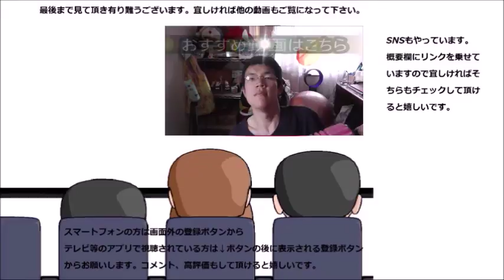ローソン もっちリングとろーりカスタードホイップを食べてみました 愈々個性を出して来た？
ローソン　もっちリングとろーりカスタードホイップを食べてみました。やっぱり見た目は……だけど今回は中身が違う